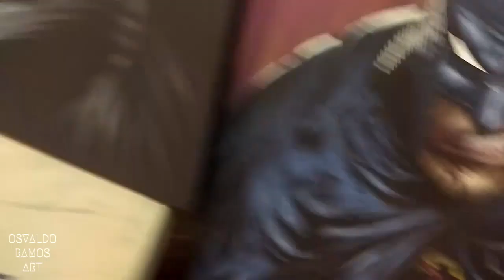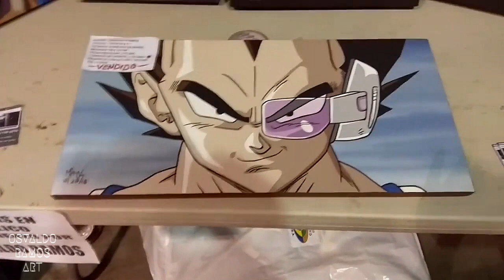Painting exhibition - Horror Geek fest - Costa Rica 2018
In half a live broadcast for Facebook, a dark character appeared, who took all the eyes, and I was fortunate that he posed for me

All paintings sold today, thank God
I paint on request all kinds of themes and styles.
or by WhatsApp at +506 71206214.
I do international shipments! Blessings my friends!!